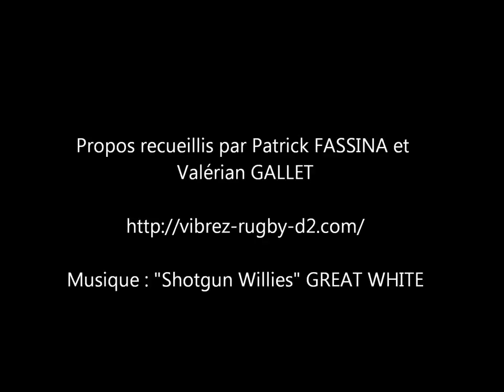US CARCASSONNE : Stage à Auzat et interview de Pierre MAURENS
Retrouvez quelques images du stage de pré-saison de l'US Carcassonne à AUZAT ainsi que l'interview du "régional de l'étape" le seconde ligne Pierre MAURENS.